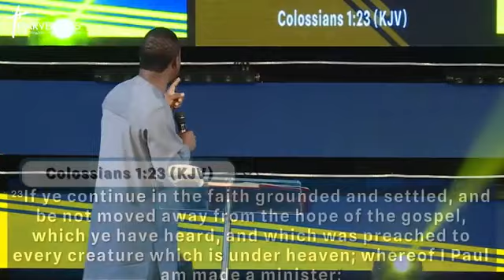Apostle Arome Osayi Distinguishing Yourself As a Member of the Army of God